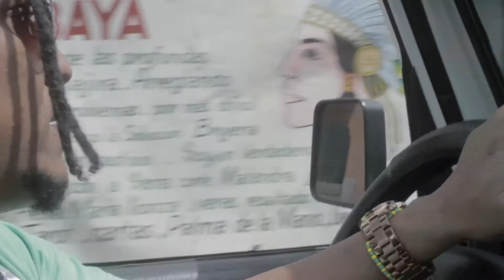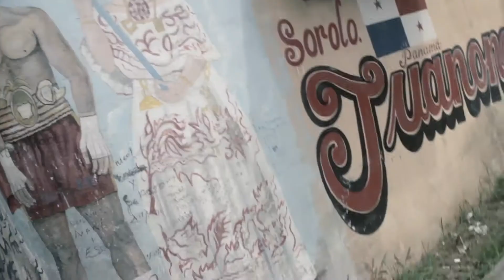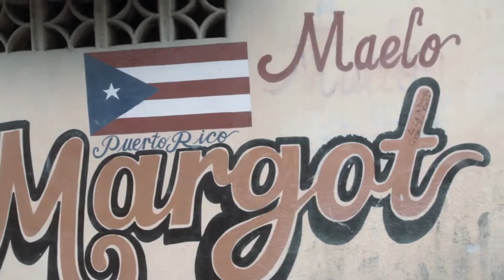Tego Calderon Ft. Kafu Banton - Like We